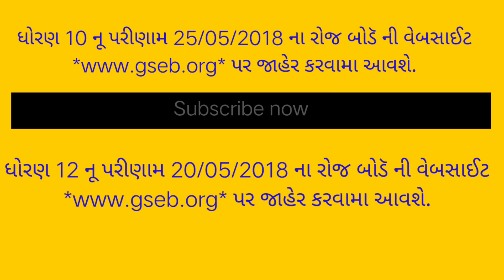ધોરણ 10 ના રિઝલ્ટ ની તારીખ નક્કી થઈ ગઈ છે તારીખ જાણવા આ વિડિઓ જુઓ std 10 ssc result date final gseb